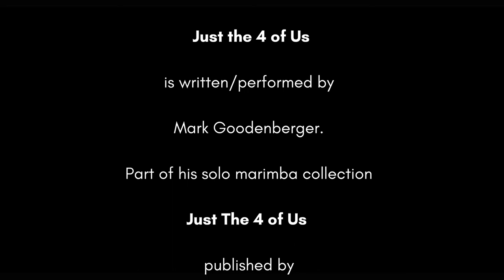Just the 4 of Us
Just the 4 of Us is written and performed by Mark Goodenberger. It is part of his solo marimba collection Just the 4 of Us, published by Arthur Lipner/MalletWorks.